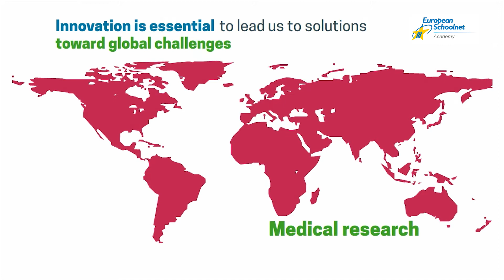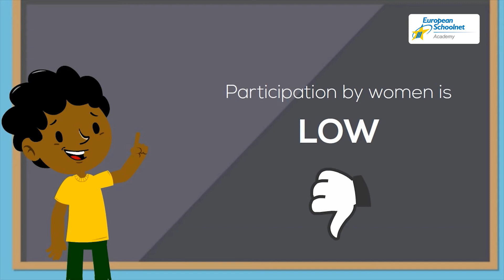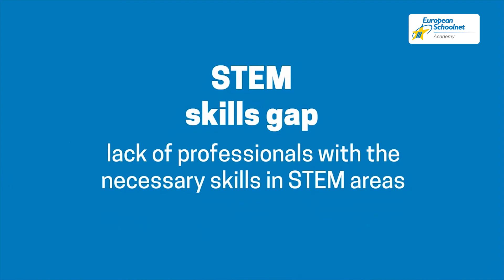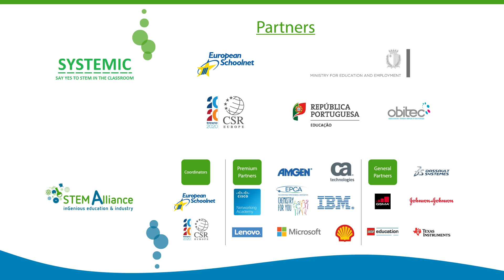STEM education and the labour market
Animation narrated by Marina Jiménez, Project Officer at European Schoolnet on STEM education and its impact in the demand and supply of STEM professionals in the European Union. This animation is part of the ‘Opening Minds to STEM careers’ MOOC developed by the Scientix, SYSTEMIC and the STEM Alliance projects.

Scientix 3 is supported by the European Union’s H2020 research and innovation programme (Grant agreement N. 730009). SYSTEMIC is Co-funded by the Erasmus+ Programme of the European Union. The content of this course is the sole responsibility of the organizer and it does not represent the opinion of the European Commission (EC), and the EC is not responsible for any use that might be made of information contained.